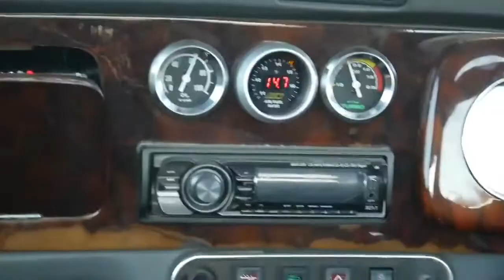998cc Turbo SPEEDHUNTERS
998 mini turbo